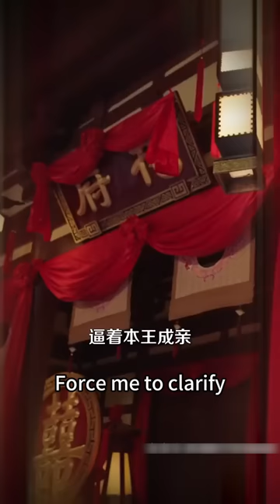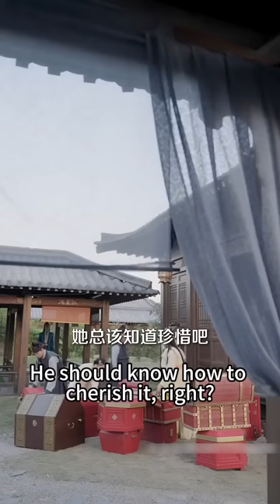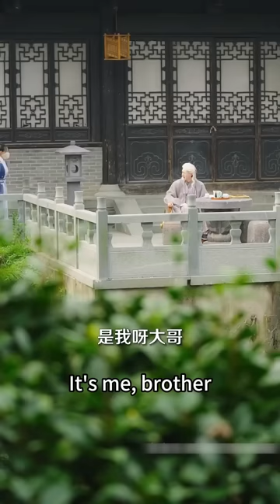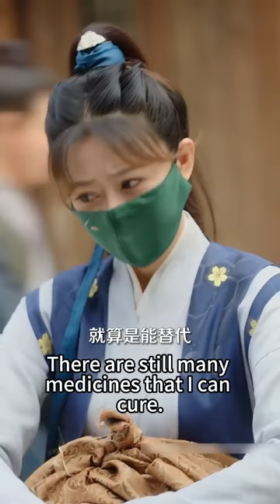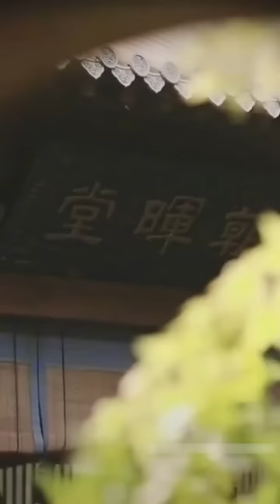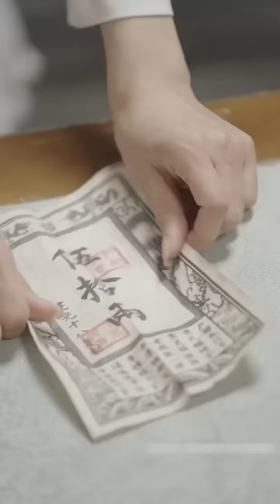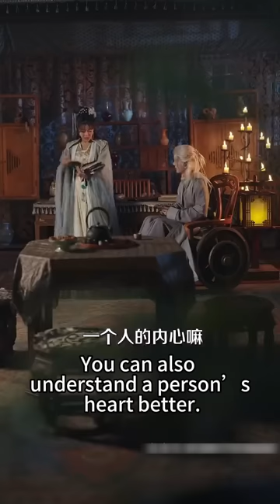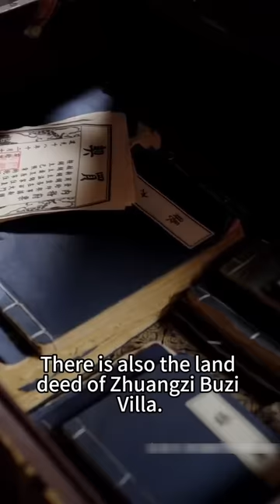【完整版結局】維和部隊的頂級軍醫意外穿成王府中備受冷落的王妃，開局就為王爺生了個兒子，6年後她帶著一身絕世醫術重出江湖，攜手萌寶專心搞事業，收到一紙休書的王爺傻眼了開始猛追妻！古裝言情